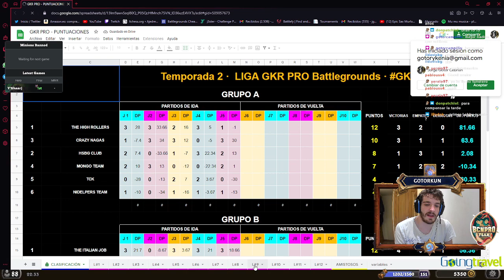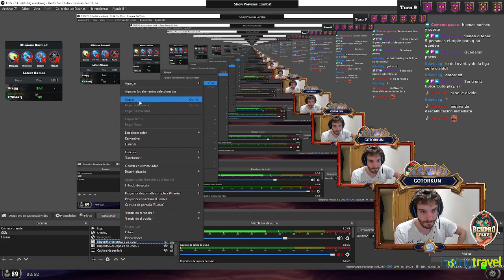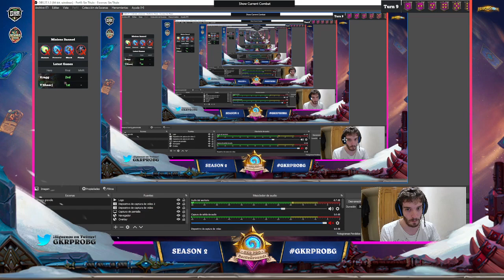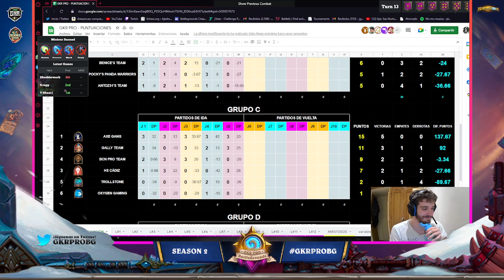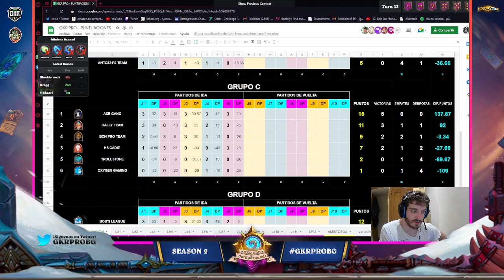JORNADA 6 FASE DE GRUPOS VS "HS Cádiz" -2º Edición de la GKR PRO BG LEAGUE-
Dejo por aquí el twitter de la liga por si queréis seguir la competición más de cerca!